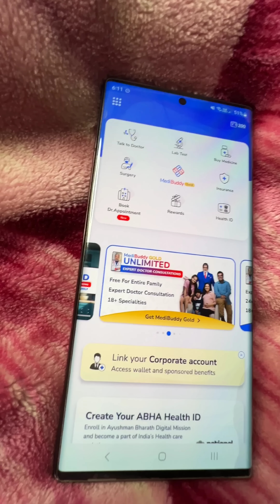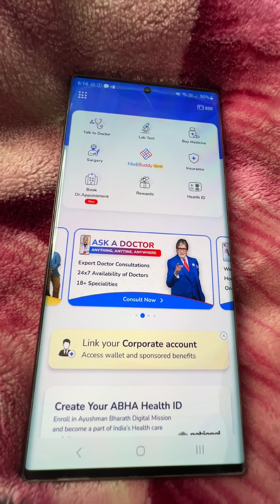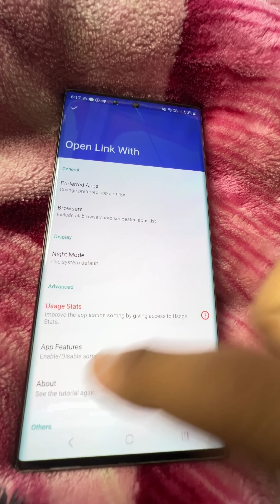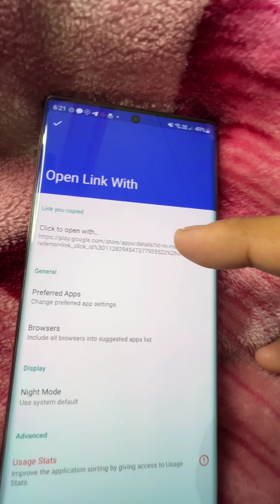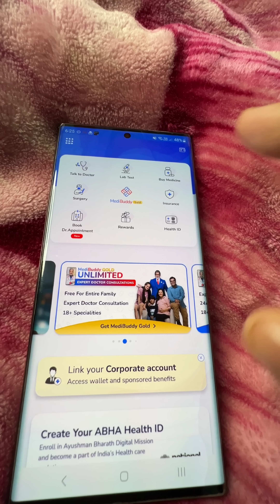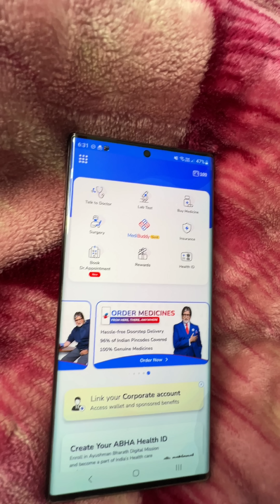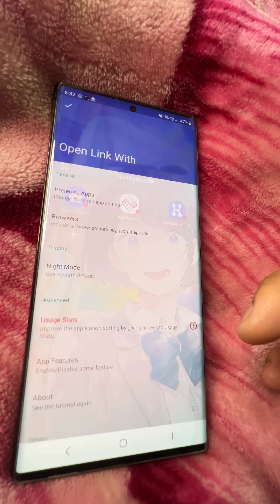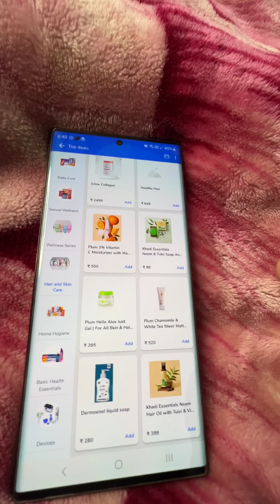Medibuddy One Device Unlimited Refer Trick 🔥🔥 Per No. ₹100+ Unlimited Free Shopping Biggest Loot 🤑🤑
{UserName: @EESDM}